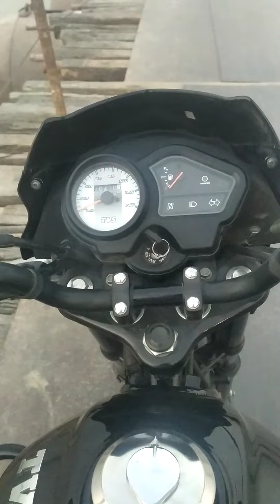Ballia to siwan road # pipa pull # Don Darauli ka pipa pull